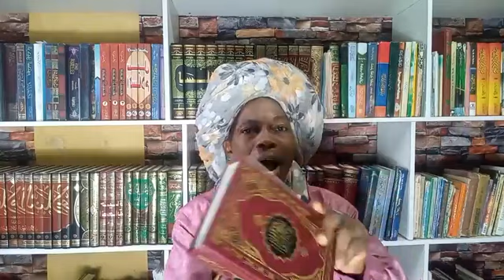REJOINDER TO A VIDEO ON TANI OLOHUN'S PAGE PART 1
Why would an Islamic scholar revert to paganism? What are the likely causes of setbacks in the life of a man?